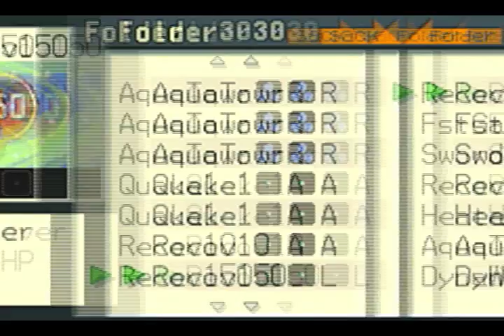Mega Man Battle Network - Part 10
So days after the traffic incident, Lan seems to be in the mood for munchies, even though he just ate. Luckily for him, our dad has invited us to a party at Scilab, and where there's a party, there's food. Plus, we can finally see our dad in person. Once we get to the Government Complex, there is the option to fight another navi: SharkMan. Beating him nets you an HP Memory. Inside, we encounter Chaud again, still an arrogant prick, and then our dad finally shows up. Then a bit later, our mom shows up with a new outfit. At the party, our dad seems to have something important to tells up about MegaMan and our PET, but he gets called away. Then, the party is crashed by Count Zap of the WWW, who cuts the power of the building, and with it go the lights and the air filter. Which means, everyone is at threat of suffocating. So, we must do something about it.

Now, the Power Plant is below us, but since there's no power the elevators don't work. But luckily, there's an air duct that leads down there. Once we get to the control room, we try to jack in, but we find out that since there's no power, the PET can't charge it's batteries, which means if the batteries run out, MegaMan can't heal after a battle, so be very careful. Now, the gimmick of this stage is that there are invisible paths everywhere, so odds are you might get lost. I recommend using a guide, especially for when you get the batteries. The batteries you get from certain programs have to be put in specific holes in order to power up pathways to move forward. It's starts out simple, but when you get 2-3 batteries...yeah good luck. __